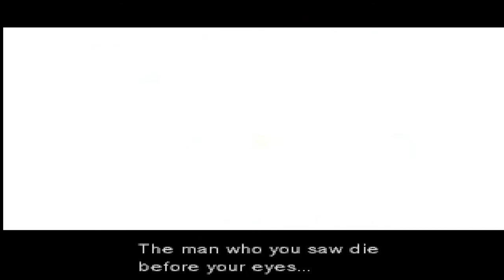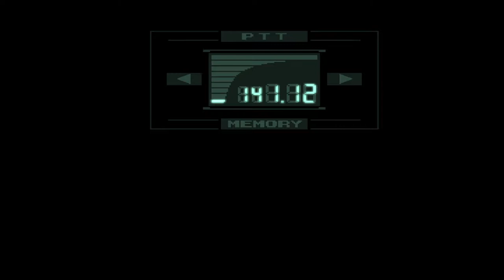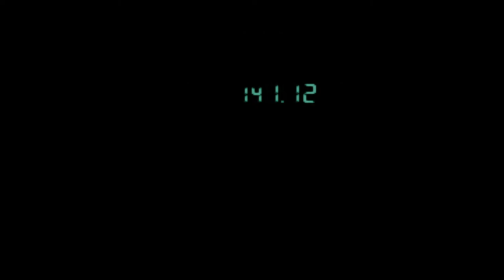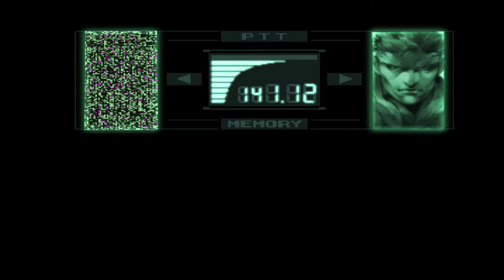Metal Gear Solid 1 (PS1) Full Gameplay Non-Commentary HD Normal Walkthrough - Part 6